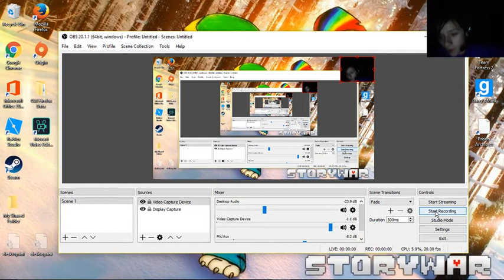Diep.io Team VS | Top Threat Mode Activated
this video was made around November 2017, i forgot to upload this video yet again yet again

p.s. In dragon ball z there is a super saiyan rank literally called "Super Saiyan god Super Saiyan god Super Saiyan", like why?